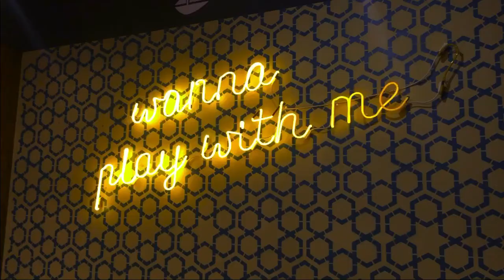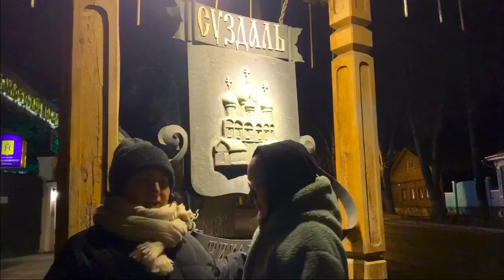Путешествие во Владимир и Суздаль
Семейная поздника в Суздаль и Владимир из Санкт-Петербурга, Ноябрь 2020 года.